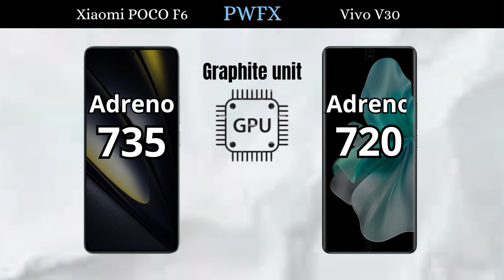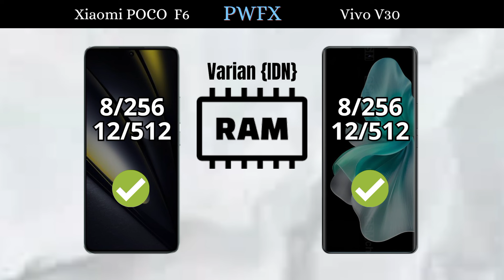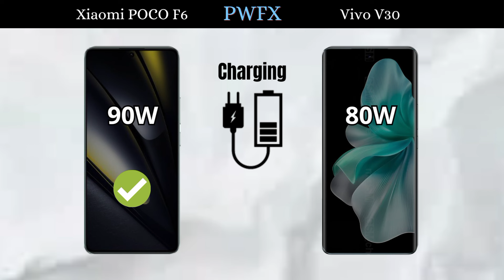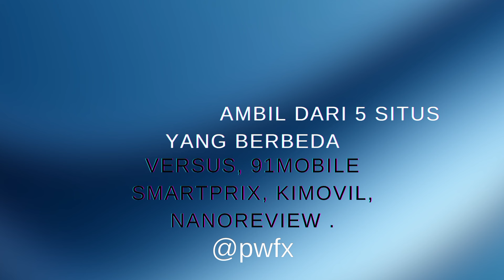POCO F6 vs Vivo V30, Vivo V30 vs POCO F6, Vivo V30, POCO F6, Snapdragon 8s gen 3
POCO F6 vs Vivo V30, Vivo V30 vs POCO F6, Vivo V30, POCO F6, Snapdragon 8s gen 3, POCO F6 speed test, Vivo V30 speed test, AnTuTu POCO F6, AnTuTu Vivo V30,